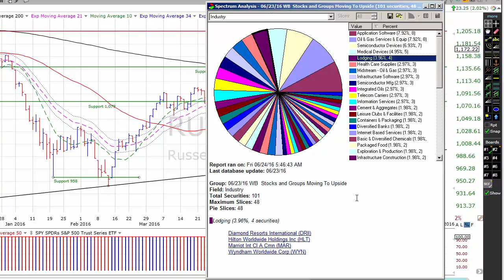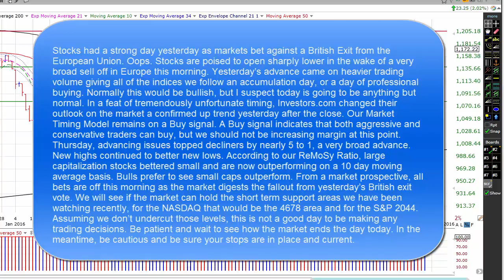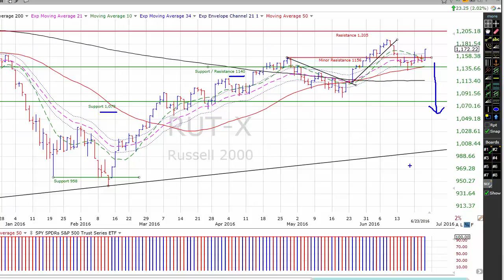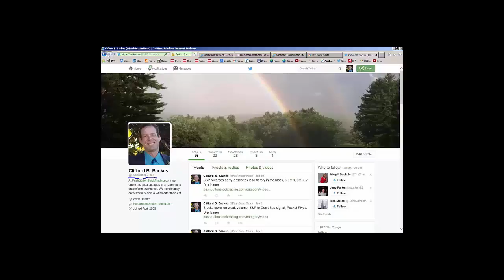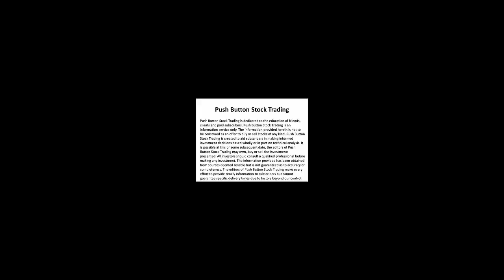2016 06 24